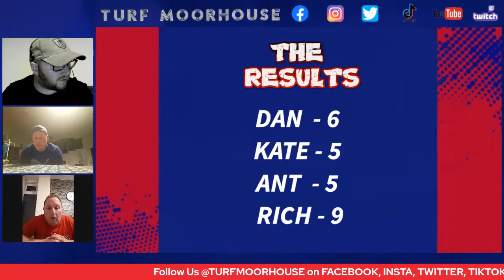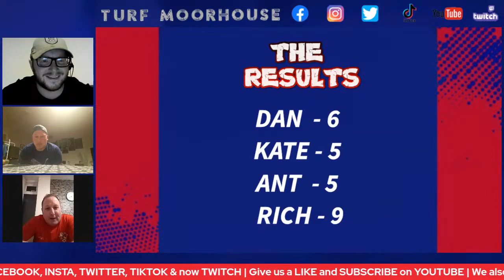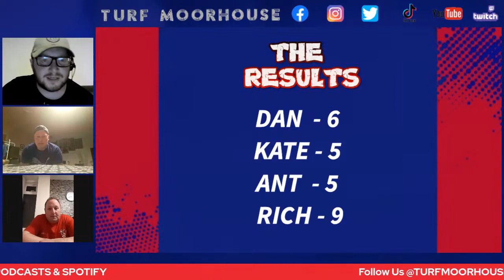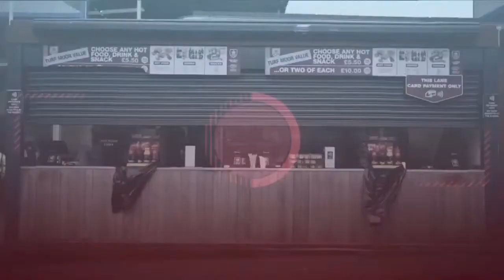Turf Moorhouse TV The EFL Prediction Show THE RESULTS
In the very last of the EFL Prediction Shows, Myself, Anthony, Rich & My Other Half in the chat, mull over the prediction shows and find out who the elusive winner is.

ALSO CHECK OUT:

Top10Battles -    / @top10battles